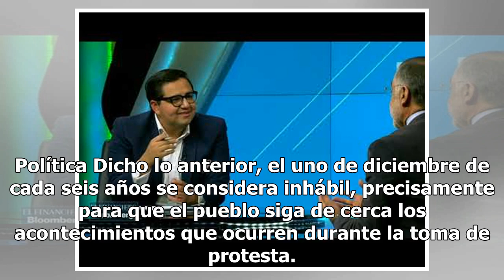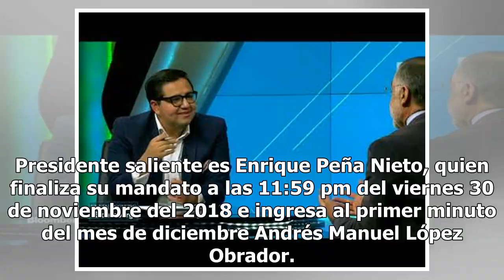Sábado 1 de diciembre, investidura de AMLO y día inhábil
Este sábado uno de diciembre se llevará a cabo el tan ansiado cambio de poderes en el Gobierno Federal, por lo cual el presidente electo Andrés Manuel López Obrador, después de dos intentos fallidos, al fin portará la Banda Presidencial e iniciará su sexenio bajo el mando de un partido político reci...